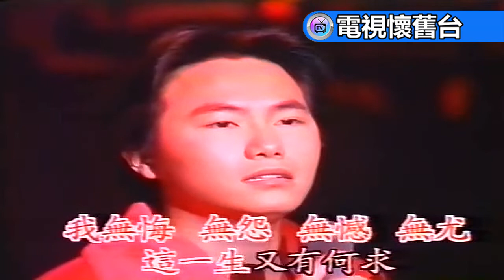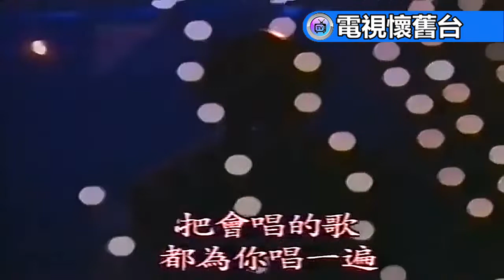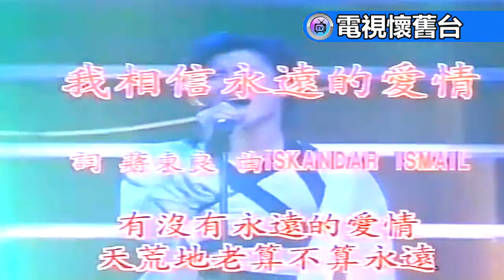小虎隊【 虎嘯龍騰 】狂飆９５演唱會 - 480P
小虎隊 ９５演唱會：
吳奇隆、陳志朋、蘇有朋、紅孩兒